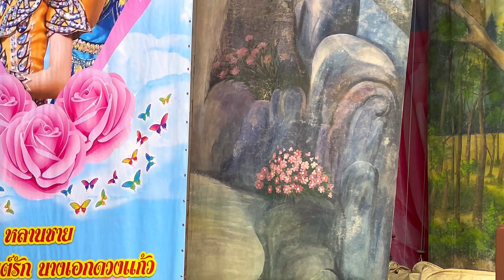”ใครมีปืนเถื่อน“ น้องปอย เรื่อง อสูรสวาท วัดหนองแฟบ ต.สํานักบก อ.เมือง จ.ชลบุรี 22.10.67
”ใครมีปืนเถื่อน“ น้องปอย เรื่อง
วัดหนองแฟบ ต.สํานักบก อ.เมือง จ.ชลบุรี 22.10.67